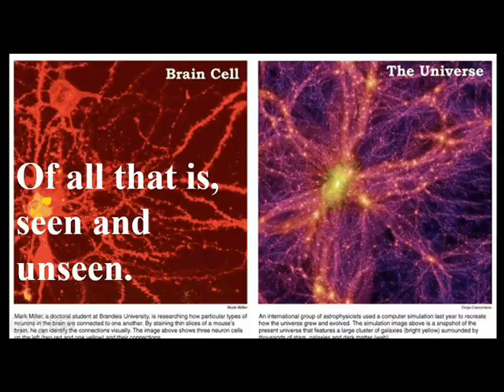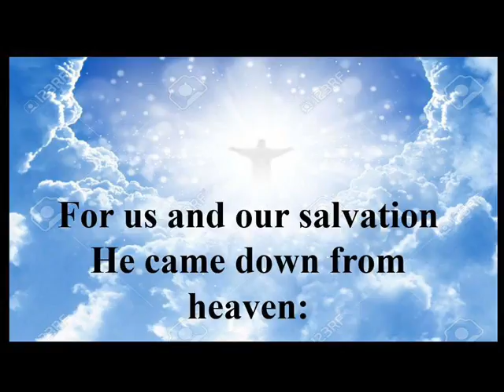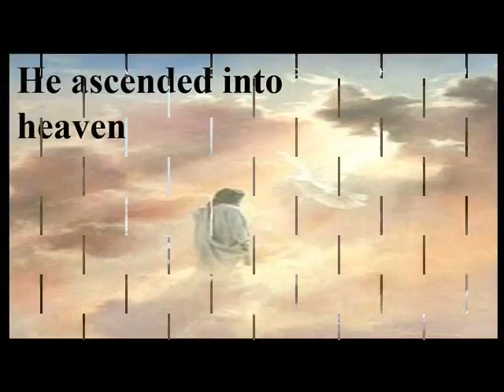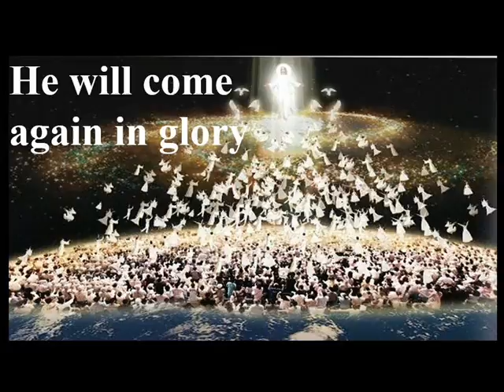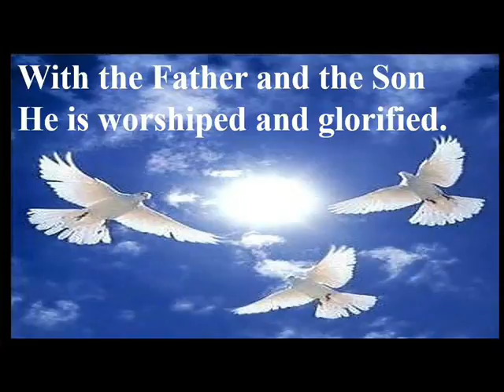Meditating on the Nicene Creed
Meditation is a powerful tool to help manage pain and heal/recover!  Please feel free to use this resource to help you to meditate!